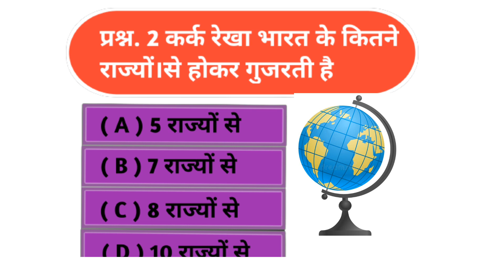कौन से देश में सूरज हरा दिखाई देता है